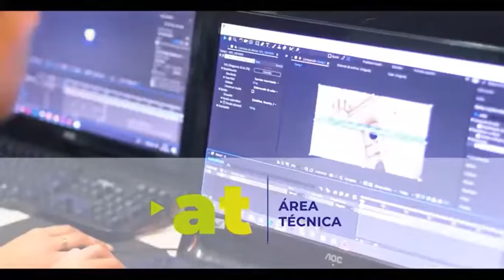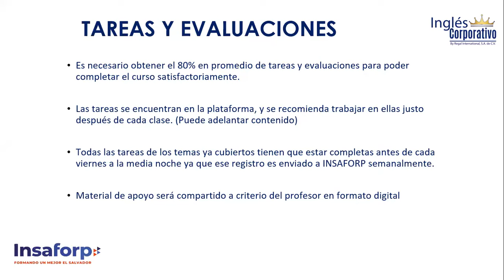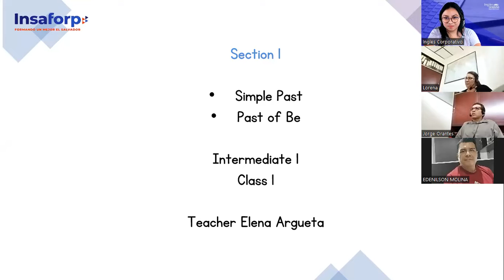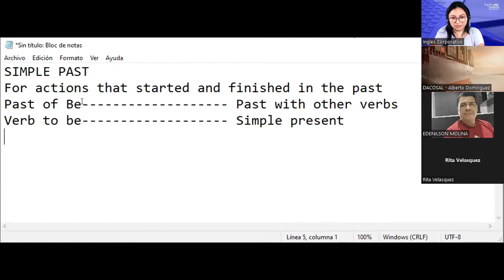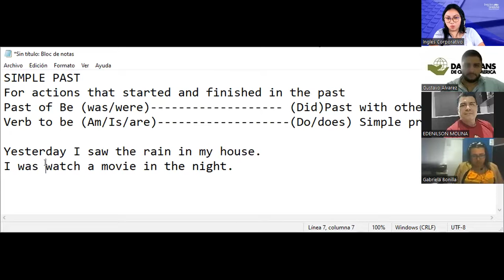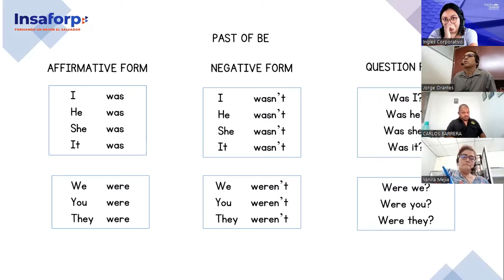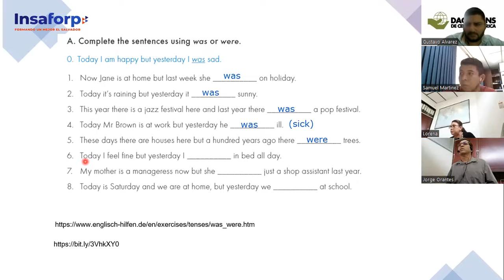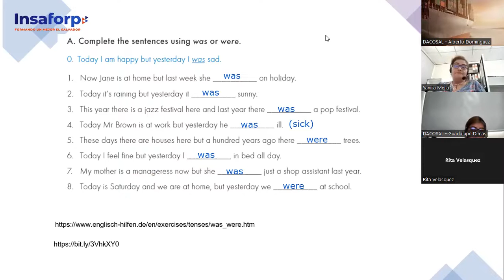Inglés Corporativo-11/10/2022- Intermedio 1- Past of be